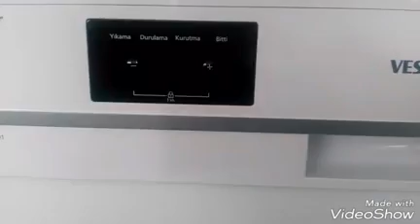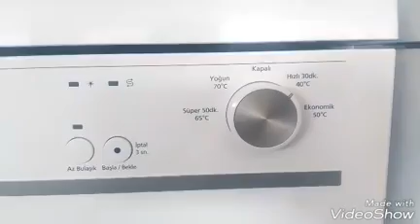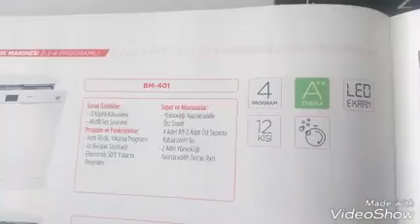Vestel 5 Program Bulaşık makinesi Tanıtım